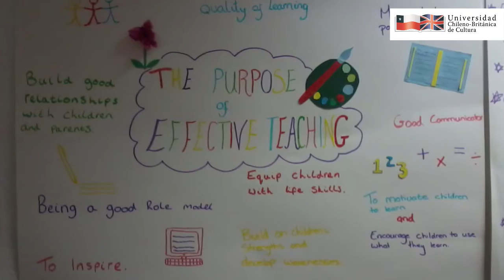Testimonial alumnos pasantes UCBC 2015